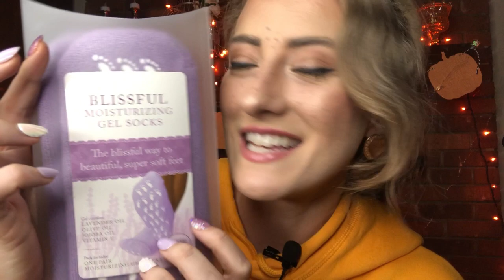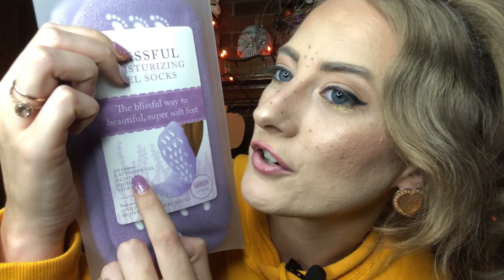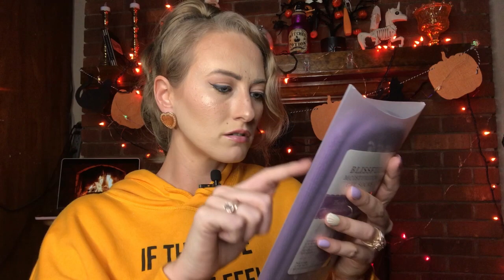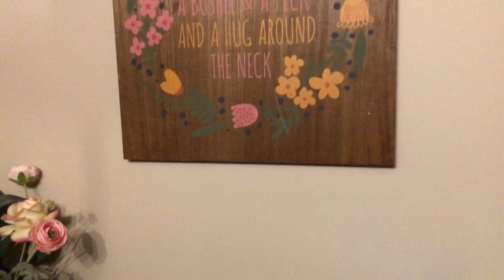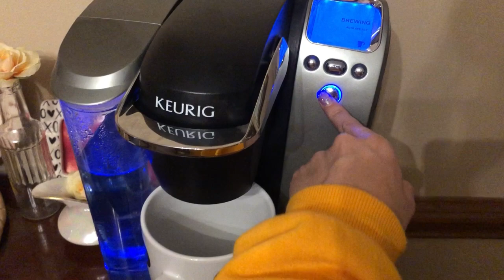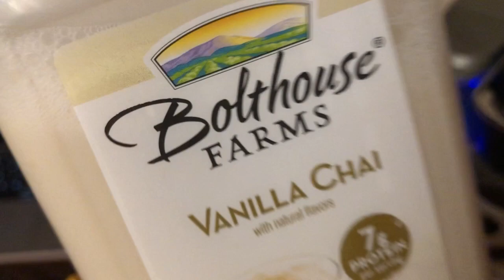ASMR | Fall Decor & Candle Haul (fireplace & rain sounds)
greetings earthlings 👽 i’m elle, ‘n’ i’m here to help you focus on your soul aesthetic! 🕊

i’m 1/2 of the millennial marriage yt channel along with my husband thomas 🥺

hope you enjoyed my 2nd ASMR video! 💖 thank you to everyone from IG + TikTok who voted for this Fall Decor + Candle ASMR! 🤧 pls leave me feedback to improve + any requests! my 1st goal is to purchase a better microphone for you cuties once I hit 1,000 subscribers! 🎙💓

Triggers: Whispering | Tapping & Scratching | Lighter Play | Fireplace Sounds | Rain Sounds

🔍TIME STAMPS:
0:00 Intro 💛
1:50 Wood Sign 🪵
4:10 Glitter Pumpkin ✨
6:40 Fall Candles & Lighter Play 🕯
17:30 Fall Self Care 🧦🧴
21:15 Sequin Pumpkin 💖
22:55 Antler Pumpkin 🦌
25:20 Blush Velvet Pumpkin 🎀
28:00 Wedding Pumpkin 💍
32:35 Making You Hot Tea 🫖
36:52 Rain Sounds with Crickets 🌧🦗

my hubby + i design & sell clothes & masks together on Etsy! search by shop name “shopblushandbourbon” or visit here:

in case one IG aesthetic isn’t enough: @blushandbourbonphoto + @shopblushandbourbon